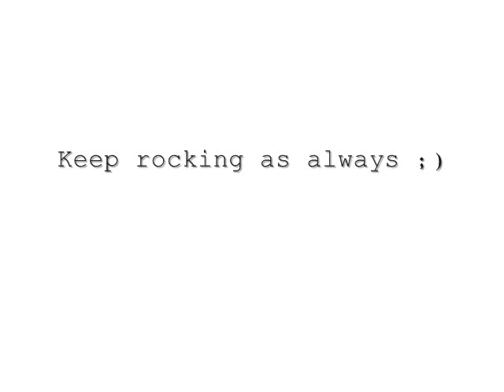IW- [Infected World] Chicken's quick rock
hi first of all, this song is not mine and im in two crews now is Mexican Hard Shufflerz and Infected World =) enjoy